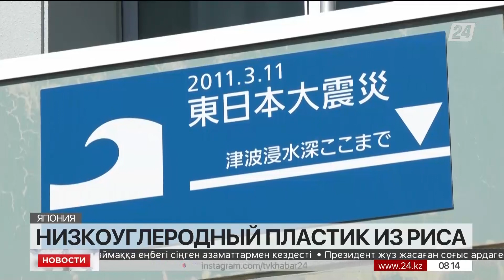Низкоуглеродный пластик создают из риса в Японии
В Японии рис, непригодный для приёма в пищу, идёт на создание низкоуглеродного пластика. Для этих целей служат злаки, выращенные на плантациях недалеко от города Намиэ, передает «Хабар 24».